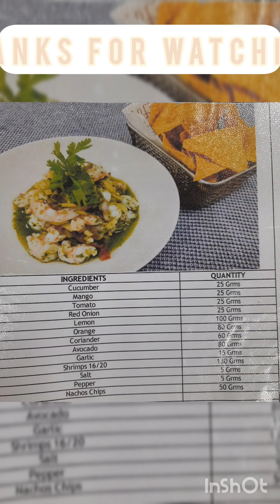ceviche || How to make Ceviche Shrimp || Recipe || Elegant fresh Appetizers || CHEF ABINASH • ✓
CHEF ABINASH